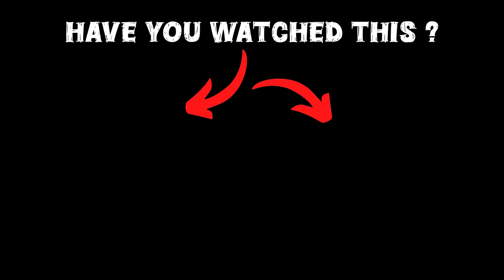GTA 5 : Franklin Travelling In Train For Picnic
🎮𝑮𝑨𝑴𝑰𝑵𝑮 𝑺𝑬𝑻𝑼𝑷

gta 5
shinchan
franklin
dudesirgaming
game therapist
trending
viral
gaming